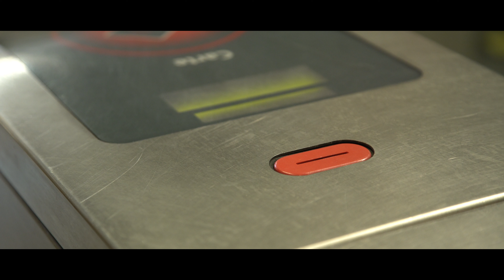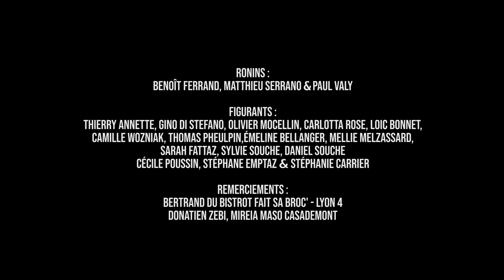LE SON DE TUCSON - FAHRO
Extrait de l'album "Est" de FAHRO sorti le 26 avril 2019 chez Inouïe Distribution.
Scénario : Denis RIVET
Réalisation : Loïs EME
Casting principal : Emilie ALFIERI et Tristan PAGES

De retour à la ville
Au fracas de béton
Quand un battement de cil
Balaiera ma maison
Aurais-je assez erré
Dans les vallées sans eau
Pour ne pas assécher
Ce qu'il reste d'écho
Quand j'aurai retrouvé
Le chemin de l'arène
A nouveau replongé
Dans le grand acouphène
Aurais-je assez capté
Le vibrant satellite
Pour ne pas oublier
Le tempo du grand Beat

REFRAIN
Je n'aurai qu'à monter
Le son de Tucson

Dès que vidé d’air pur
J’assaisonnerai mon soft
Isolé par les murs
Capitonnés des lofts
Serai-je assez passant
Pour sentir au travers
Les battements vivifiants
Des confins du désert